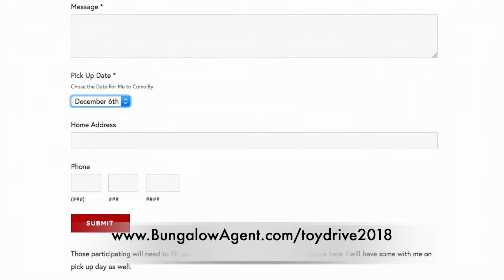2018 Five Acres Pasadena Toy Drive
You Can Make an Orphan Child Smile.

The children of Pasadena's Five Acres could use a little joy at this time of year. Any simple gift would mean the world to them.

I will be collecting gifts in your neighborhood in a couple weeks. Participation is easy but the impact it makes on a child's life is huge.

Reserve a pickup time, purchase a simple gift and I will do the rest.

For more about Five Acre's and the children that live there, just click the link.